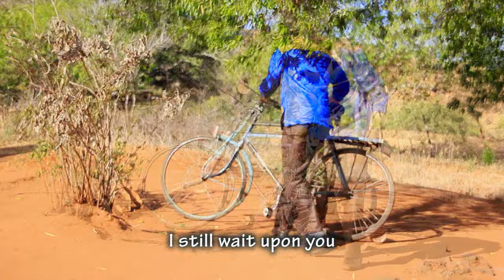Wilberforce Musyoka - Neteelete